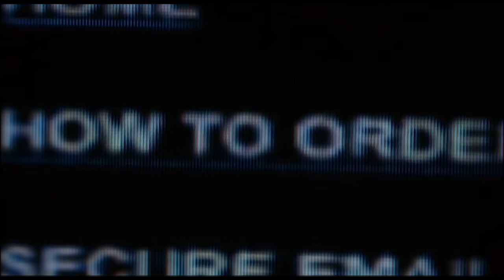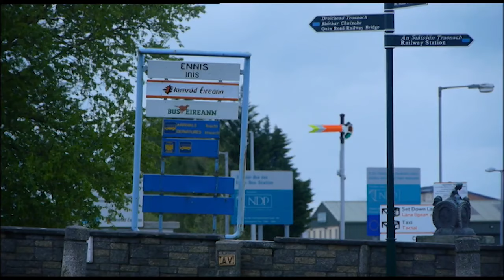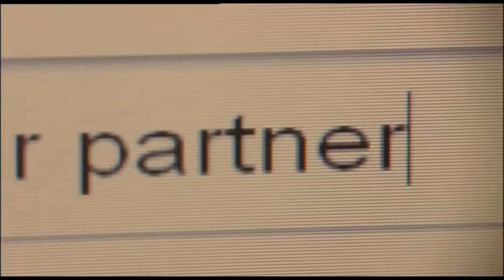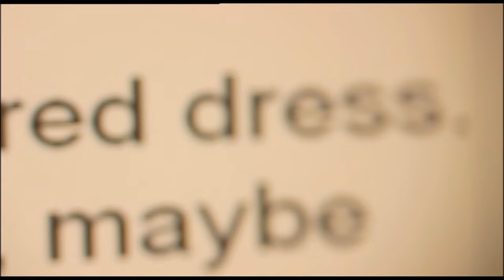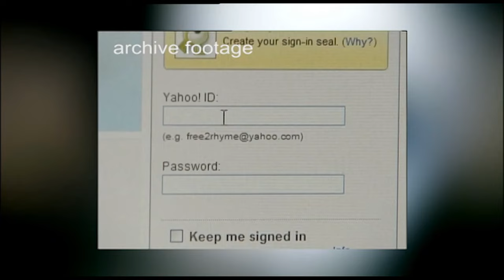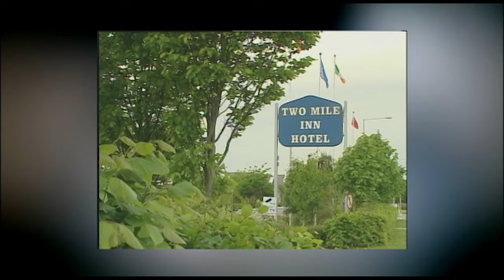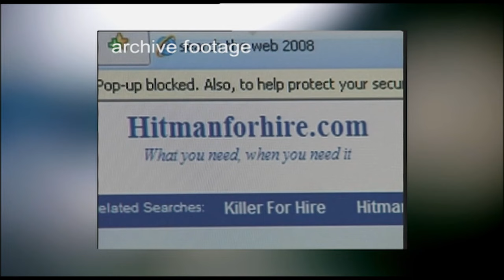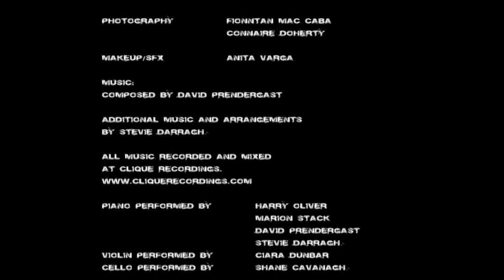Hitman For Hire | Ireland Crime Documentary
In 2006, under the alias ‘Lying Eyes’, Sharon Collins hired a Las Vegas-based hitman to murder her husband and two sons, in a bid to get her hands on her husband’s money. This is the story of a convoluted scheme and a hitman for hire.